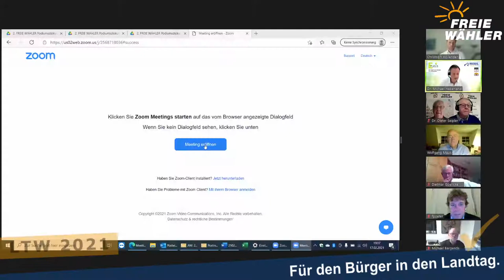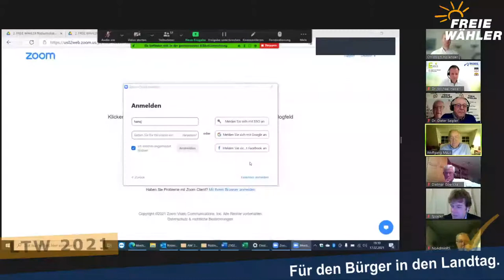FREIE WÄHLER: Virtuelle Podiumsdiskussion zum Thema "Energie und Mobilität"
FREIE WÄHLER:  In der dritten Podiumsdiskussion zum Thema Energie & Mobilität stehen die Themen von CO2-Neutralitäts-Ziele und deren Erreichung, die dezentrale Energieversorgung, die Versorgungssicherheit, Elektromobilität, E-Fuels und Wasserstoff im Fokus.

Teilnehmende Experten sind:
- Prof. Dr.-Ing. Michael Bargende, Uni Stuttgart und FKFS (Forschungsinstitut für Kraftfahrwesen und Fahrzeugmotoren Stuttgart),
- Dr. Michael Haberland, Präsident Mobil in Deutschland e.V.
- Wolfgang Maus, Herausgeber "Zukünftige Kraftstoffe - Energiewende des Transports als ein weltweites Klimaziel"
- Dietmar Goericke, Geschäftsführer FVV (Forschungsvereinigung Verbrennungskraftmaschinen e.V.)
- Franz Pöter, Geschäftsführer, Plattform Erneuerbare Energien Baden-Württemberg e.V.
- Dr. Dieter Seipler, ehemaliger Vorsitzender der Geschäftsführung MANN+HUMMEL, Ludwigsburg und Landtagskandidat der FREIEN WÄHLER in Leonberg

Die Podiumsdiskussion wird moderiert von Christoph Hollender.